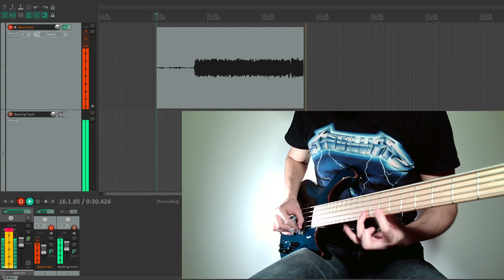Final Fantasy IX - Vamos Allà Flamenco - Metal Cover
Cover of the Final Fantasy IX theme "Vamos Allà Flamenco" (with some arrangements on the bass solo).